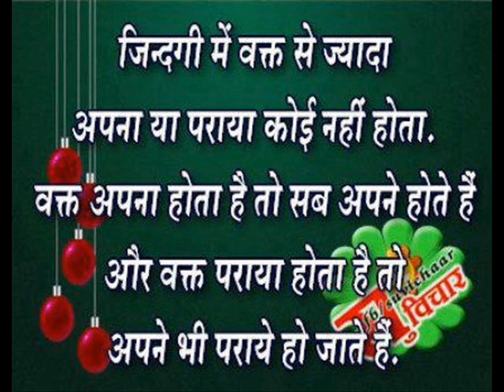INDIA DI ROTI CHANGI C Krishana spain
india saini saab